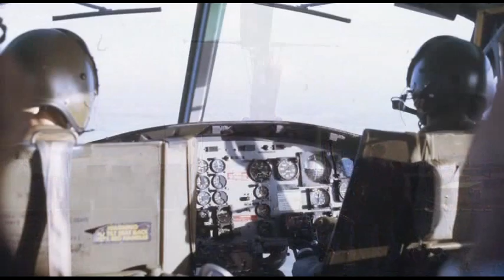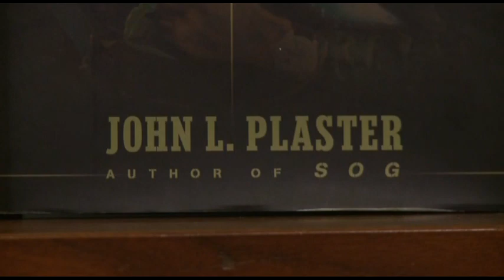Green Beret SOG CCN August 23, 1968 Vietnam Documentary dedicated to Leo Chase & Rick Rescorla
This is not a political statement, only a tribute to the men & women who served, some giving their lives serving their country.  Keep politics out and honor those who served, especially those who paid the ultimate price no matter what country they served.

Green Beret SOG CCN August 23, 1968.  Part 2 of 3 Vietnam: Service, Sacrifice and Courage.  Tom Waskovich, Green Beret.  Events CCN August 23, 1968, overrun by enemy forces, loss of 17 Green Beret advisers and 600+ indigenous volunteers serving with American forces.

Leo Chase was born and grew up in St. Augustine, FL and served his country with distinction at the battle of la Drang Valley, or known as "The Valley of Death" in 1965.  It was one of the first major battles of the Vietnam War and was one of the war's bloodiest.  Leo's unit, the 7th Calvary was also at the battle of the Big Horn, commanded by Col. Custer.

Col. Hal Moore lead his troops in this historical Vietnam battle. We Were Soldiers Once... And Young, written by General Hal Moore and Joseph Galloway, a combat reporter who was there too. Walter J. Marm, Bruce Crandell and Ed Freeman were later awarded Medals of Honor for their heroic actions in this battle.

As a Vietnam combat veteran there is no better movie, honoring the brave men who served their country in Vietnam.

Leo served with Rick Rescorla, another St. Augustine resident who survived but then gave his life rescuing his fellow coworkers at Morgan-Stanley/Dean-Witter, the largest tenant in the World Trade Center. Rick's heroic actions on the day of the attack, along with his extraordinary foresight and preparation, saved the lives of 2,700 people. His story has been told on television and radio -- in newspapers and magazines -- and in the book Heart Of A Soldier, by Pulitzer Prize winner James B. Stewart. Rick is also on the cover of another book, We Were Soldiers Once... And Young. 9-11 was not the first time Rick had distinguished himself. 9-11 was just the last heroic chapter of his heroic life.and many others at the World Trade Center during that terrible day 9/11.

This documentary was produced by Michael Rothfeld, Florida Veterans Programs and Projects, Inc and the Flagler College TV Workshop class and directed by Josh Wallace.  Premier November 7, 2010, Flagler College, St. Augustine, Florida.  Footage and interviews with Vietnam Vets, memories of Special Forces SOG, Army Infantry, Aviation, Marines and Navy personnel.

Leo Chase Jr. and 78 others died in the battle at Ia Drang Valley in 1965, depicted in the movie "We Were Young ... and Soldiers".  121 were wounded in this battle.

I am proud to have my personal combat footage, taken while serving as a infantryman in Vietnam from 1970 to 1971 in this excellent documentary.  This documentary depicts some of America's bravest men who served their country with distinction, honor and valor.

Published with permission of the Producer.